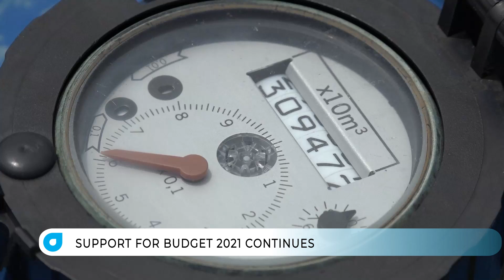Guyanese are continuing to pour support behind Budget 2021, which was presented on February 12.